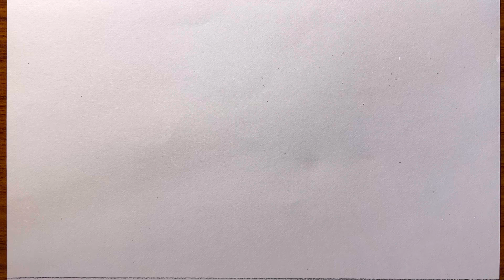Easy scenery drawing | How to draw village drawing